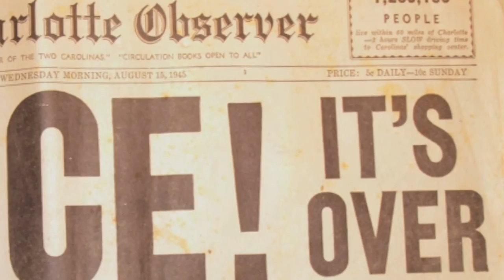Where's Johnny Fleischmann (Trailer)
a short film by Bill Sorice